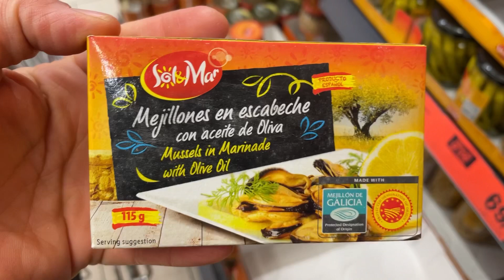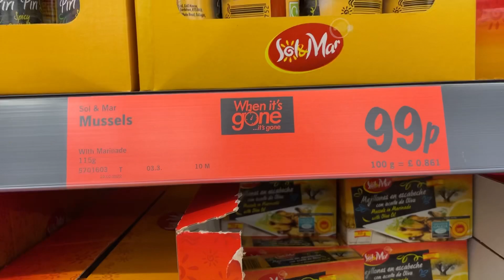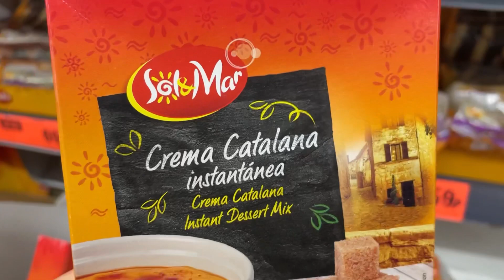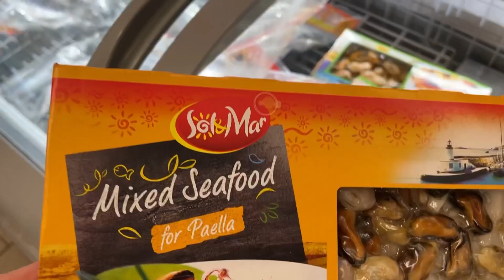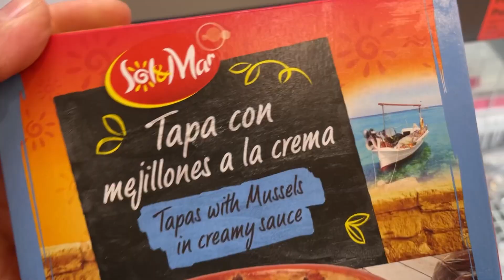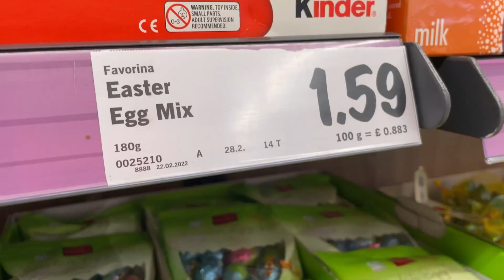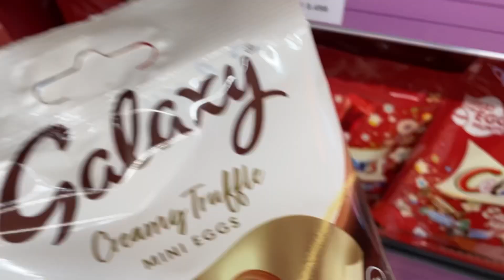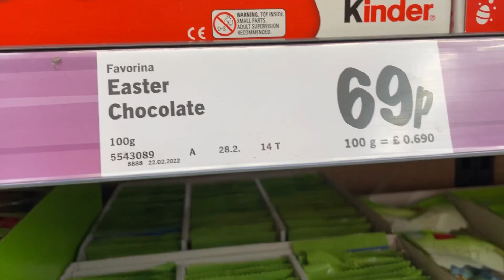LIDL COME SHOP WITH ME | WHAT’S NOW IN LIDL | LIDL MIDDLE AISLE THIS WEEK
FLAVOUR OF THE WEEK: IBERIA AT LIDL
FROM THURSDAY 03 MAR 2022 | LIDL
SHOPPING HAUL I MIDDLE AISLE | This week in lidl MIDDLE OF LIDL 3 MARCH  (NUR Shoppy)